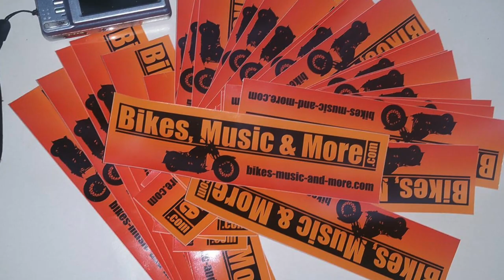Magazin-Trailer Bikesmusicandmore.com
Was lief denn so in der Vergangenheit? Beispiele!